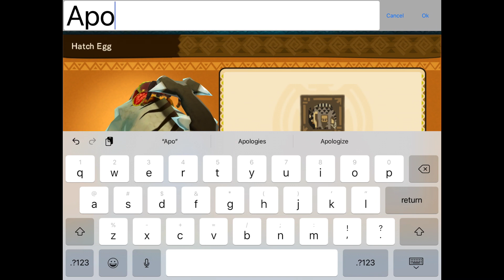Monster Hunter Stories WALKTHROUGH Part 6